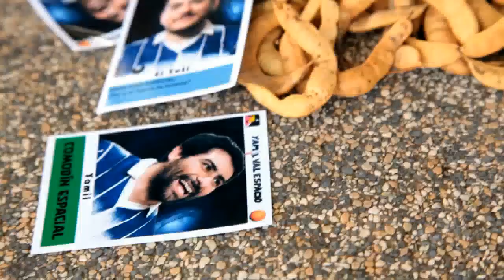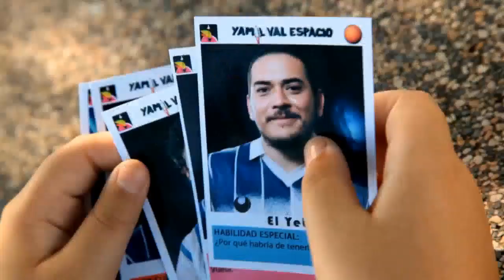Yamil Val Espacio, la banda santiagueña por primera vez en Buenos Aires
“Nosotros somos una banda de Santiago del Estero, hacemos una música un poco fusionada, con matices folclóricos y de rock. Proponemos conceptualizarnos en canciones y arreglarlas con instrumentos autóctonos.”, así presentó Jorge Bravo al conjunto santiagueño que se presentó por primera vez en Buenos Aires luego de ser seleccionados por Rodolfo Garcia para participar del ciclo Escenario Rock del Ecunhi.

Yamil Val Espacio reúne a mucho de lo mejor de la escena santiagueña. Sus integrantes provienen de bandas con años de trayectoria y kilómetros y pentagramas recorridos. Cada uno de ellos aporta desde su criterio, desde su bagaje musical y nacen canciones dentro de canciones que definen el estilo de esta nueva banda.

El conjunto se conjuga en un collage de emociones de diferentes piezas y estilos diversos y realiza una propuesta desde la paradoja: un funk, al caminar, un andar admirando el paisaje con tintes de música celta que hacen volver a un origen del que no se es parte pero que, a la vez, une lo tradicional y lo experimental.

En Yamil Val Espacio comulgan estilos que van desde el jazz hasta el folclore norteño pasando por cortes de tango. Con un concepto propio de la música, nacen expresiones auténticas que buscan nuevos sonidos y crean una alternativa fuera de las estructuras locales del rock, sin aferrarse a géneros preestablecidos. En la composición hay letras subjetivas, que rozando con lo surrealista, dejan abierto el campo de la interpretación a quienes transitan el camino auditivo.